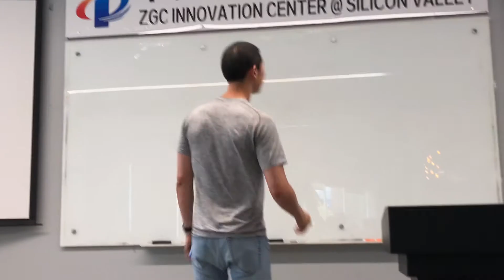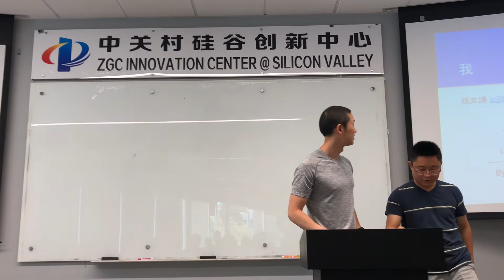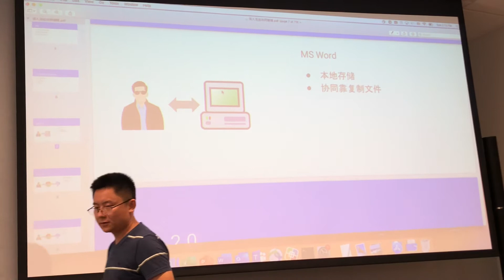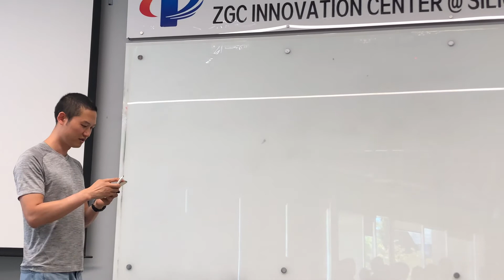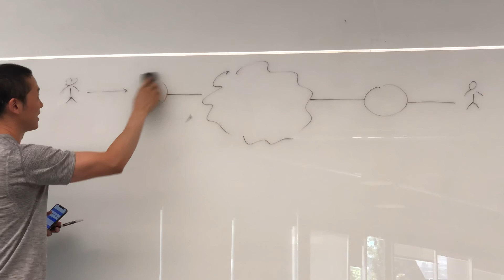Google Doc 是如何炼成的 - 深入浅出协同编辑/Deep Dive Collaborative Editing Part1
随着互联网技术的发展，越来越多的企业协同软件都内嵌了实施协同编辑功能，从最早的鼻祖GoogleDocs, 到Quip, 再到最新流行的Notion 等等； 今天我们想就实时协同编辑技术进行深入浅出的探讨。

今天的主讲人郑文涛：现任字节跳动旗下产品Lark(飞书)企业邮箱业务负责人，之前在Google GSuite 带领技术团队打造了两款从0到1的产品：Hangouts Chat 和 Jamboard.

主办
* 湾区同学技术沙龙(TechM)
* ZGC Innovation Center